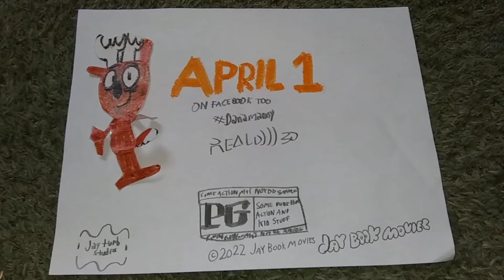Danamanny - TV Spot #5